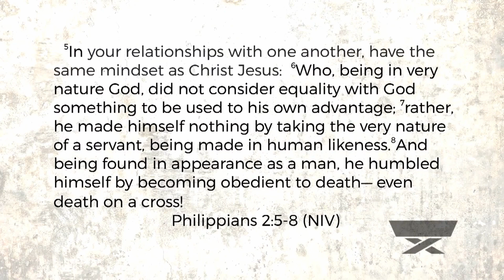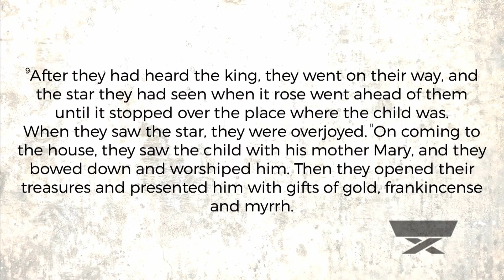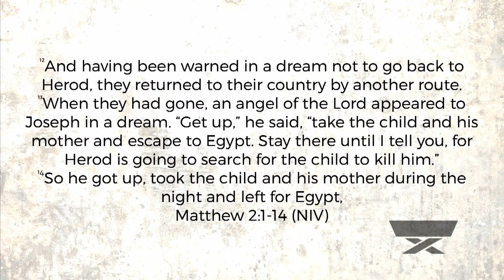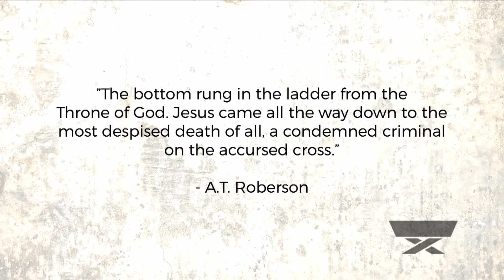The King's Cross | December 13, 2020 Sermon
The king came as a servant, born into poverty so he could serve the world with his wealth.